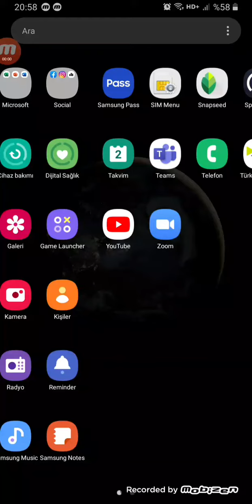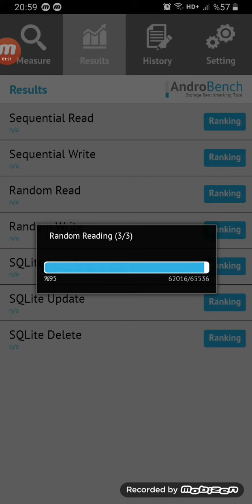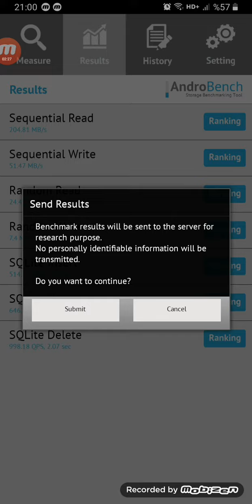Samsung Galaxy J6 AndroBench Test - 2021